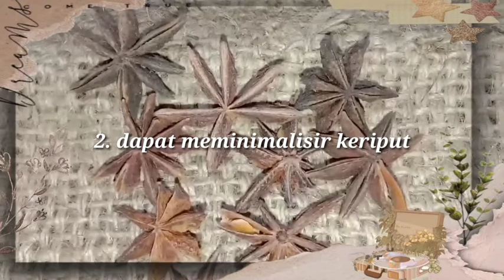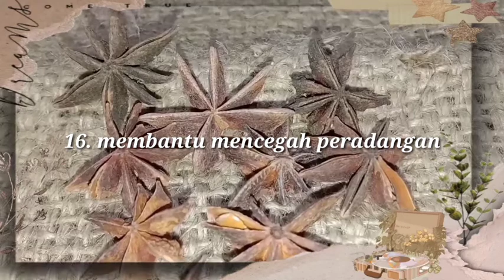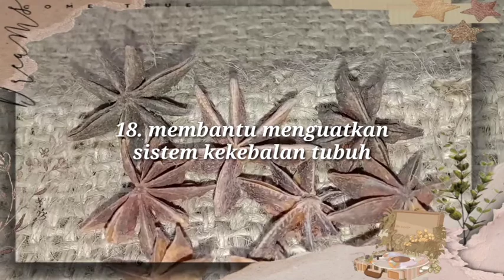26 MANFAAT BUNGA LAWANG / PEKAK BAGI KESEHATAN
Assalammu'alaikum. Di video kali ini saya share manfaat Bunga Lawang atau Pekak bagi kesehatan.

~Semoga bermanfaat~